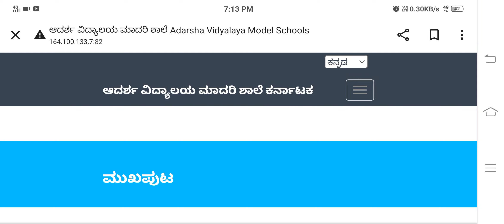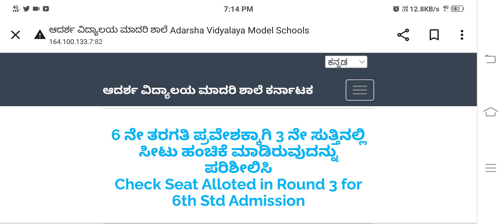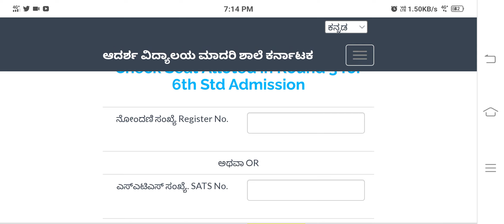adarsh 3rd round result announced check your result how to check adarsha 3rd round result 2023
hi in this parents get information about when adarsh vidyalaya second selection result 2023 is releasing so to get complete information watch this video till the end

Your Quarries

Karnatak adarsha vidyalaya 2nd selection list
Karnataka adarsha vidyalaya result 2023
morarji desai residential school admission 2022-23
morarji desai residential school admission for 6th std
6th standard entrance exam for morarji desai school
Adarsha vidyalaya selection list 2023
Navodaya result 2023
Adarsh question paper 2023
How to check adarsha vidyalaya result